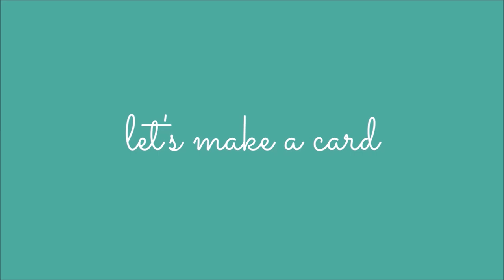Papertrey Ink | Vase Collection 15 | Handmade Spring Card by Tina Smith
EXPAND FOR PROJECT SUPPLY LIST

——— P R O J E C T  S U P P L I E S ———

INKS:  Hawaiian Shores, Limeade Ice, Berry Sorbet, Harvest Gold, New Leaf, True Black

• **Papertrey Ink - Dye Ink Pads - Ink by Color – Papertrey Ink

CARDSTOCK: Fresh Snow, Hibiscus Burst
• **PERFECT MATCH CARDSTOCK SAMPLER – Papertrey Ink

PATTERNED PAPER:
• Funky Town Patterned Paper 8"X8" (36 sheets) – Papertrey Ink

——— B A S I C  S U P P L I E S———

• My Tape Dot Runner

Today's project features product/products (Highlighted with (**) in the links below) by a company/shop I design for or from a company I love and was sent to me by the company/shop to share with you. All opinions in this tutorial are my own, what I think, what I like and what works best for me:)